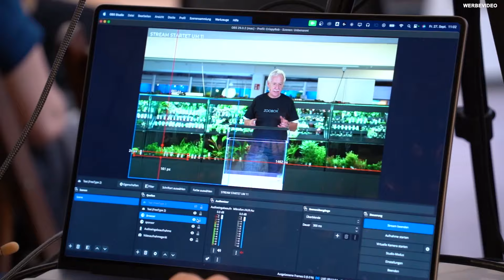ZOOBOX Aquascaping EVENT | Tag 1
Vielen Dank an alle Besucher, schön das so viele von Euch da waren!

AS-Aquaristik
AquaEl
Chihiros
Dennerle
JBL
Oase
Tropica

besonderen Dank an:

Adam
Adi
Alex
Andrea
Benni
Christian H.
Christian W.
Christina
Dave
Esther
Fabian
Florian
Frank
Jason
Johnny
Jonas
Mario
Martin
Max
Nico
Norbert
Pachi
Roland
Sandra
Sascha
Simeon
Stefan
Steffi
Tereza
Tobi G.
Tobi T.
Tomáš
Volker
Du willst ZOOBOX.de besuchen:
Elberfelder Straße 102, 42853 Remscheid
Mo-Sa 10-19Uhr

Folge ZOOBOX.de auf Social Media!
* Diese Links sind Werbe-Links.